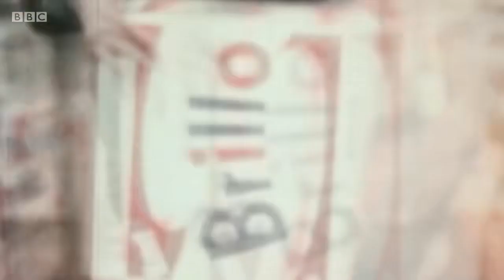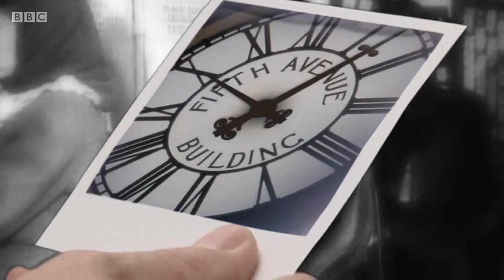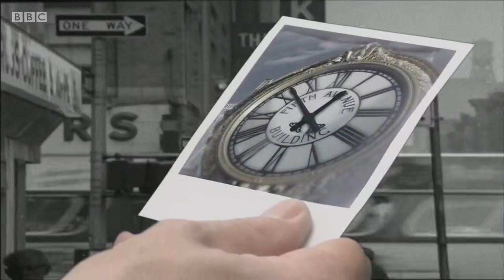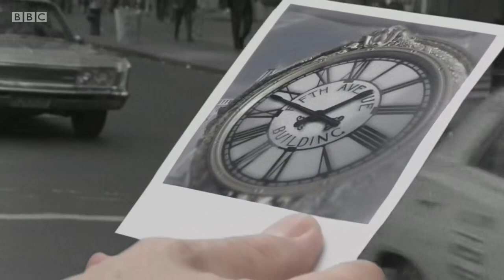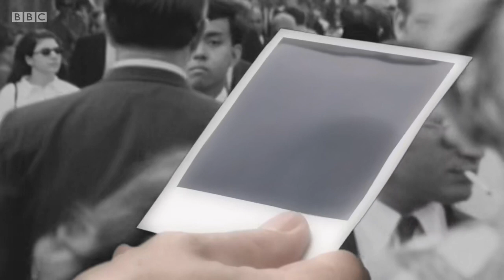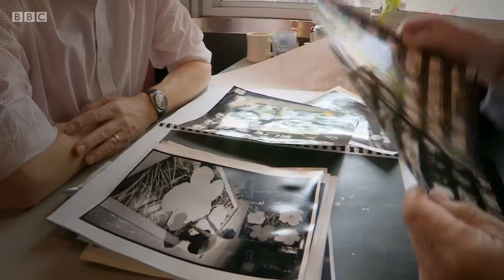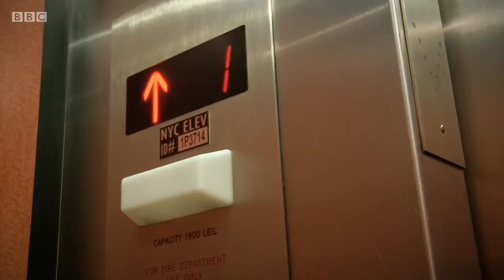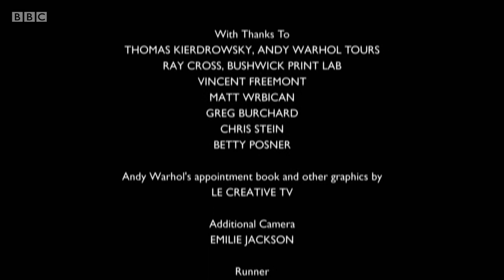A Day in the Life of Andy Warhol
A Day in the Life of Andy Warhol - 2015 BBC Documentary

Andy Warhol created some of the most instantly recognisable art of the 20th century. But perhaps his greatest work of art was himself - the cool, enigmatic pop art superstar.

In this film, Stephen Smith sets out to discover the real Andy Warhol - in the hour-by-hour detail of his daily life.

Taking a playful approach, mixing archive and entertaining encounters with Warhol's closest friends and confidantes, Stephen pieces together a typical day in the mid 1960s.

By 1964, Warhol had established himself as a famous pop artist and his creative ambitions were exploding in new directions in a creative frenzy of art, films - and even music.

From an early-hours chat with John Giorno, Warhol's lover and star of his notorious film Sleep, to recreating Warhol's intimate telephone conversations with Factory superstar Brigid Berlin, Stephen immerses himself in the round-the-clock whirl of Warhol's daily life.

Visiting the church where Warhol worshipped with his mother, discussing the day-to-day running of the Factory with Warhol's assistant Gerard Malanga, talking to Bibbe Hansen and Jane Holzer, stars of his famous Screen Tests, the film offers a fresh and illuminating new portrait of Warhol.

And from the obsessive desire to document his everyday life to the endless fascination with fame and his own celebrity image, a day with Andy Warhol appears surprisingly familiar to 21st century eyes.

"In his lifetime", concludes Stephen, "some people thought Warhol came from another planet. But in fact he hailed from somewhere equally exotic - the future."